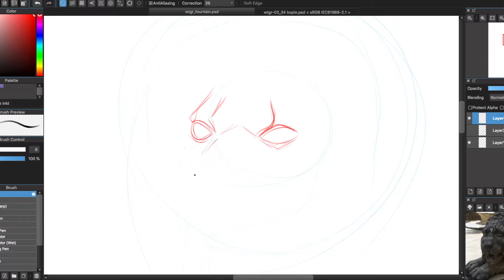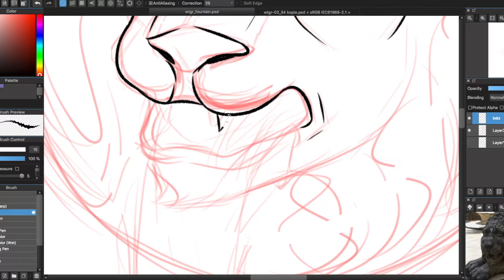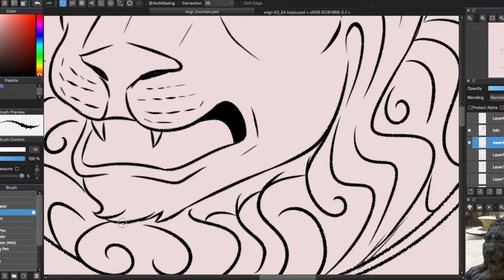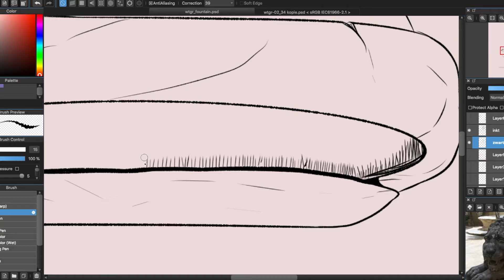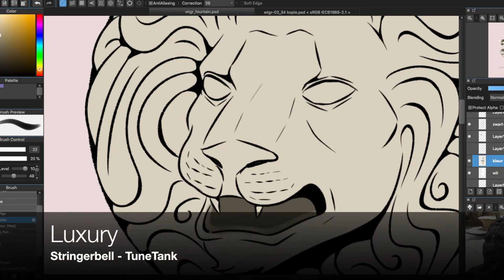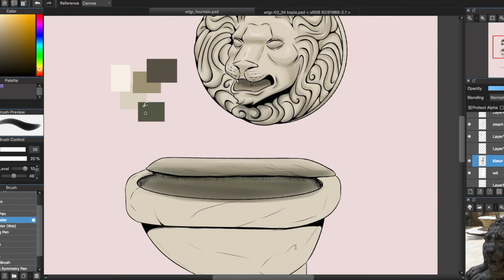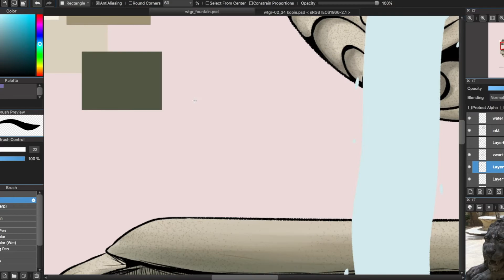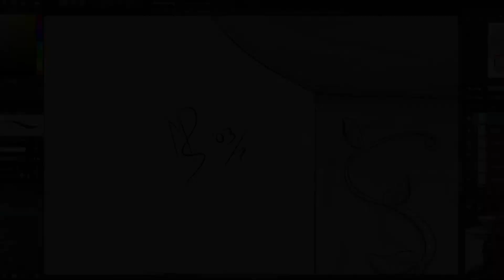Drawing; A Lion Fountain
➣Drawing took about 1 hour and 30 minutes

➢What is "Where The Giants Roar"?
"Where The Giants Roar" is a fantasy webcomic dealing with themes as ego and self esteem and how it's affected by the relationships of the people around you. We follow a squad of the Guards, the police and peacekeepers of this fantasy world where humans, giants and other creatures have to live together.